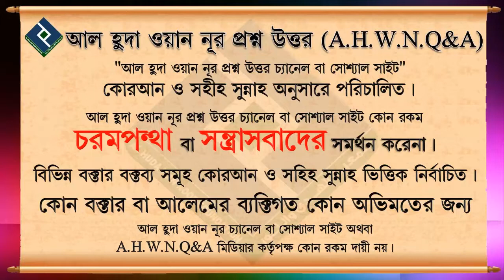কারো কথা বা কোনো স্মৃতি মনে পরলে কি করতে হ ᴴᴰ┇শায়খ আব্দুল হামীদ মাদানী